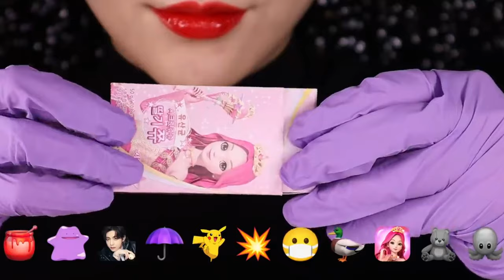Emoji eating Challenge Part 12 Food Challenge